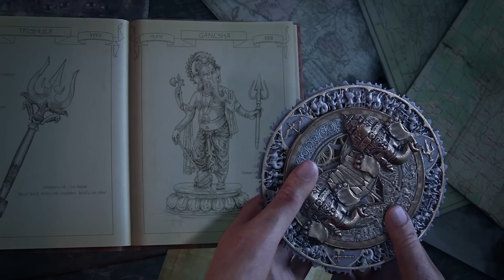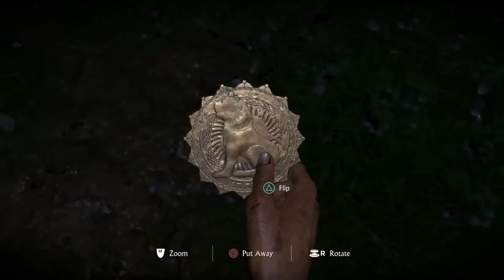Uncharted: The Lost Legacy | 7 Reasons We Don't Need Nathan Drake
The uncharted series has been with us since Nate and Elena desecrated Drake’s ancestors graves back 2007. 10 years later we’ve met some of the most well rounded and heart warming charters we could imagine and 2017 see’s us say goodbye to Nathan Drake to get more up close and personal with secondary characters Chloe and Nadine as they search for a new artefact. Here's 7 reasons why we need need Nathan Drake in Uncharted the lost legacy.

From the critically acclaimed developer behind hits such as The Last of Us and Uncharted 4: A Thief’s End, comes a thrilling new voyage of high-octane action and pulse-pounding peril.

In order to recover a fabled ancient Indian artefact and keep it out of the hands of a ruthless war profiteer, Chloe Frazer must enlist the aid of renowned mercenary Nadine Ross – last seen in Uncharted 4: A Thief's End.

Together, they’ll venture deep into the mountains of India, learn to work together to unearth the mystery of the artefact, fight their way through fierce opposition and prevent the region from falling into chaos…